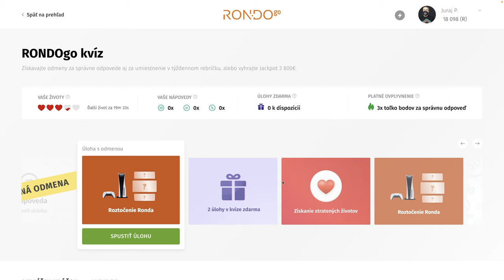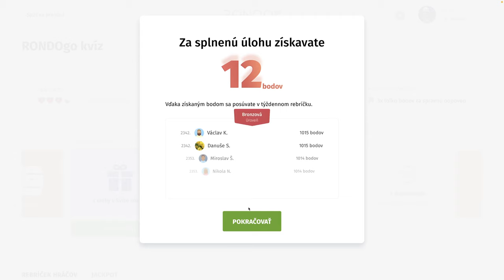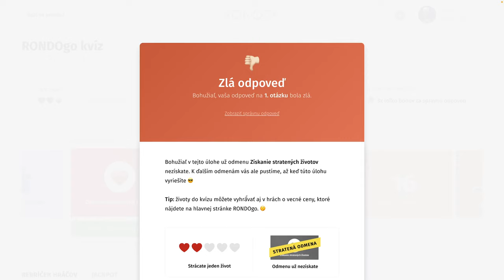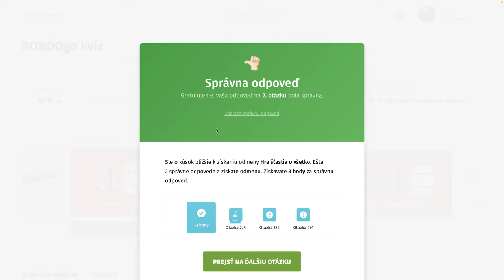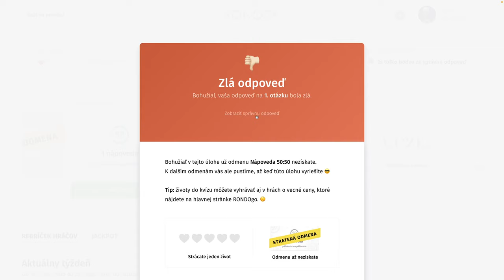RondoGO kvíz - XXXV